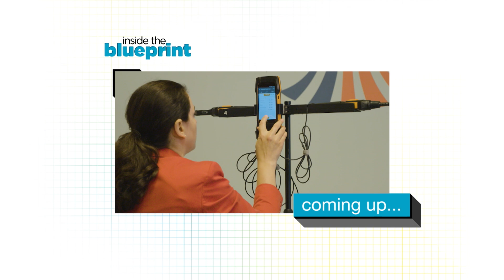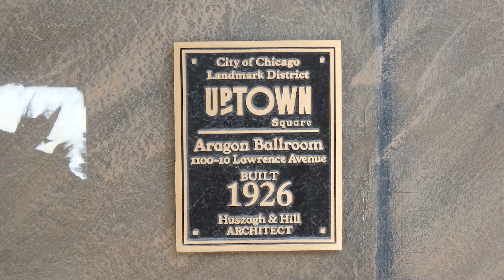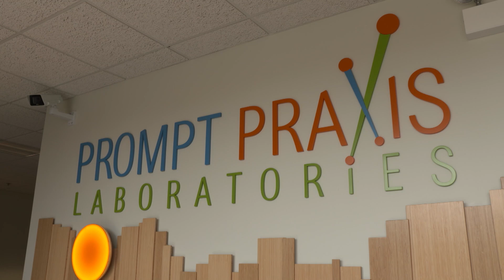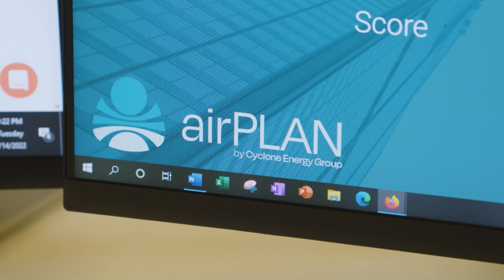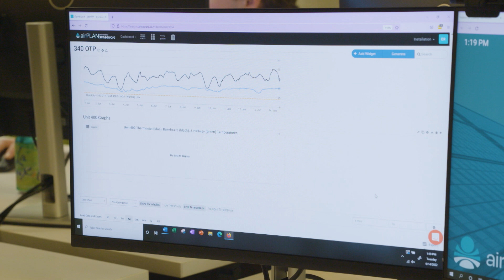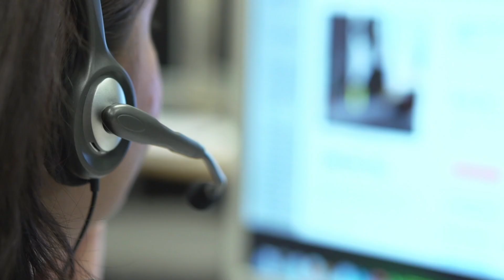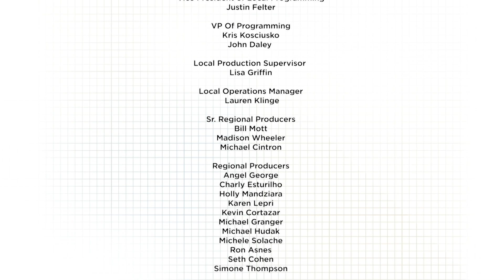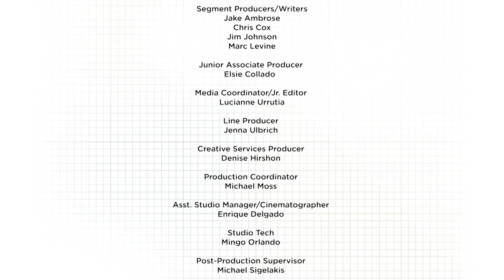Structure & Style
BTL Architects, Inc. is a Chicago-based architectural firm specializing in the evaluation, renovation, and repair of existing commercial and residential buildings.

Prompt Praxis Laboratories is a fully integrated analytical laboratory powered with the current information technology to facilitate rapid drug development.

Cyclone Energy Group provides reliable analysis, cutting-edge insights, and practical solutions for achieving energy efficiency for all stages of the commercial building life cycle, from design to construction, through warranty, and into operations.

AMCO Property Management, formerly EPI Property Management offers best-in-class property management services.